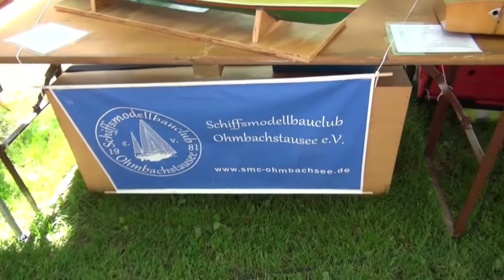Schaufahren am Eisweiher der IG Schiffsmodellbau Pirmasens 11.8.2013 Clip 5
Alljährlich stattfindendes Event der Interressengemeinschaft Schiffsmodelbau Pirmasens am Eisweiher. Immer gut besucht und auch ideal gelegen. Die Clipreihe zeigt den Sonntagmorgen.